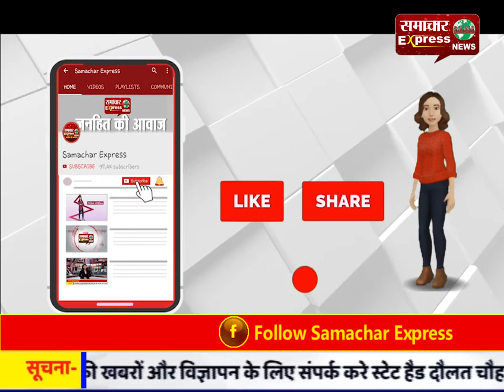जिंदगी की आवाजें सुनने का अधिकार हर व्यक्ति को मिले : ब्रेट ली